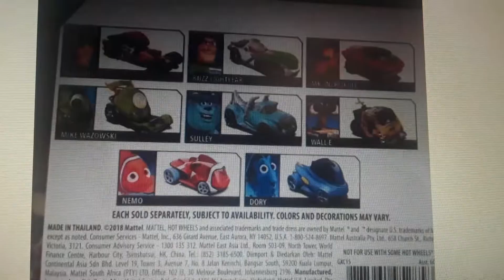Woody buzz LIGHTYEAR mr incredible mike wazowski sulley wall-e nemo dory hot wheels character cars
Hot wheels character cars Disney pixar